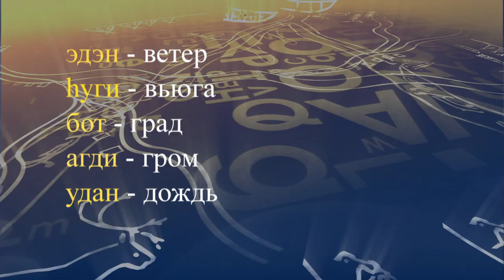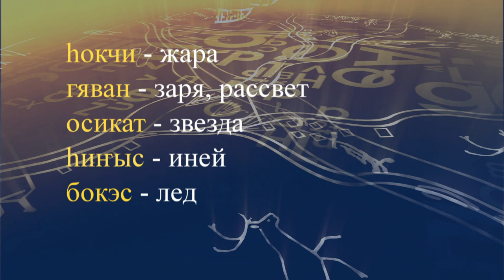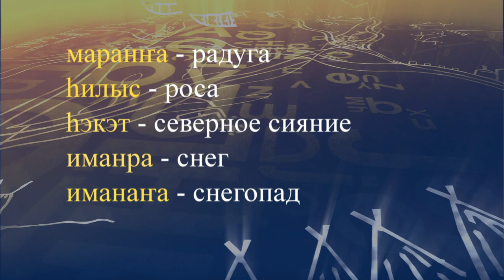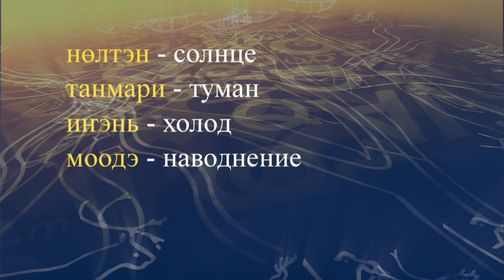teleuroki even 08